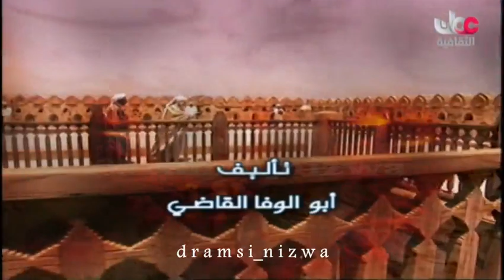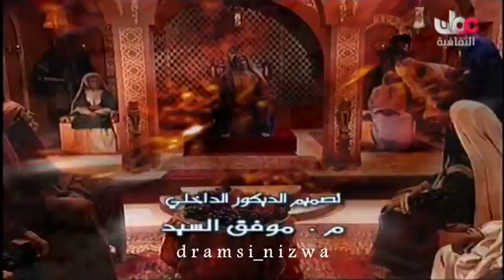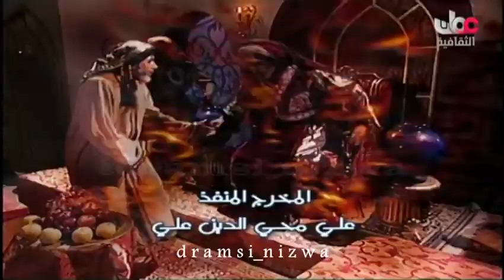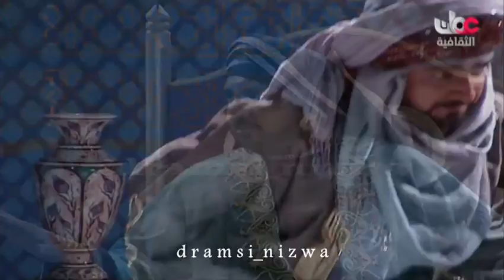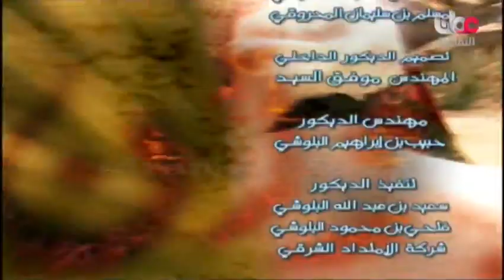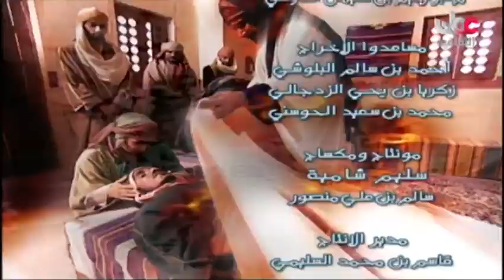المسلسل التاريخي/ الشعر ديوان العرب الحلقة 15 (ج4) إنتاج 2006